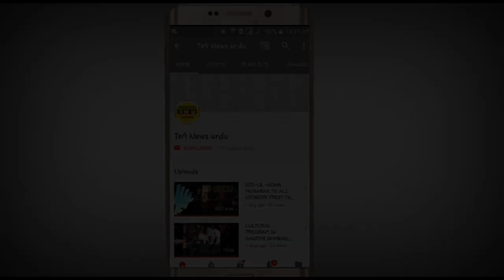Yakutpura constituency AIMIM MLA Syed Ahmed pasha qadri election campaign at rein Bazar.